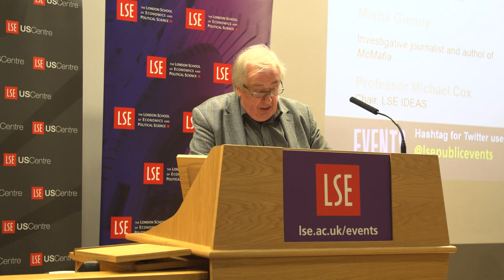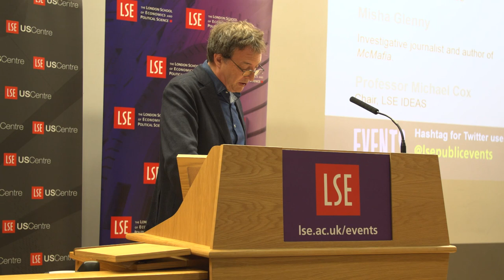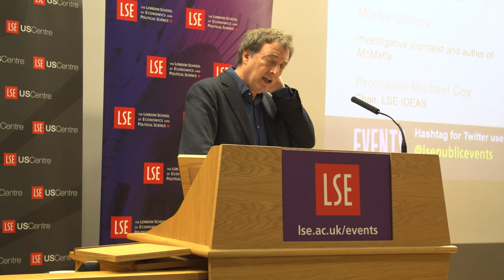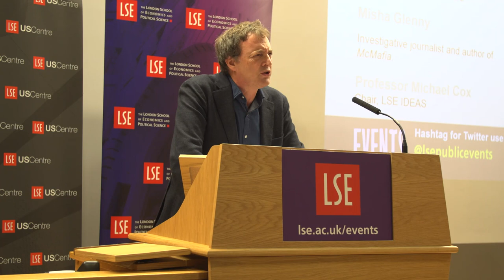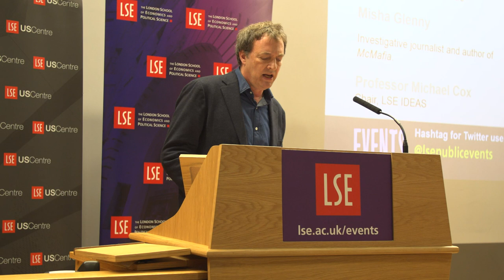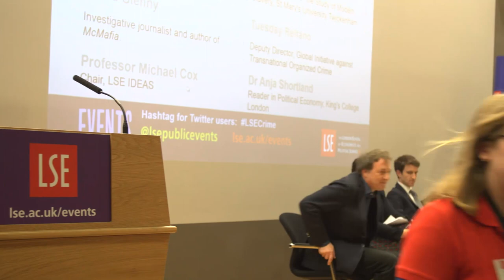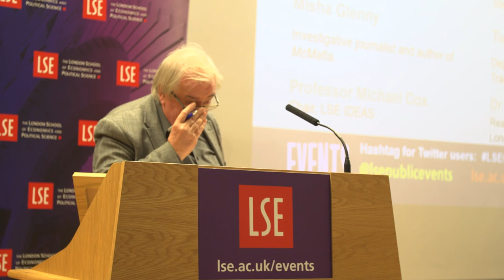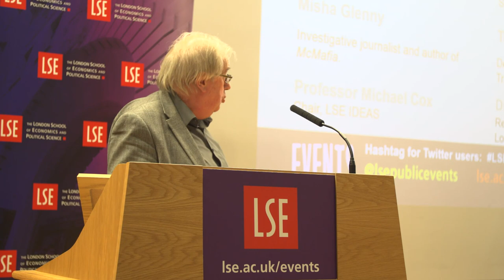LSE Events | Militarisation and the "War on Crime"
From the 70 year old “War on Drugs”, to the more recent “War on Human Smuggling”, politicians use militarised responses to look decisive on crime. The deployment of armies, navies, military assets and militarised approaches can send a powerful message, but have produced mixed results.  This debate, co hosted between the LSE US Centre and the Global Initiative against Transnational Organized Crime will discuss four different areas of criminality – wildlife crime, piracy, human smuggling and drug trafficking – to see how effective a militarised response can really be, and what might be lost as collateral damage. The International Drug Policy Unit (IDPU) is a cross-regional and multidisciplinary project, designed to establish a global centre for excellence in the study of international drug policy. John Collins (@JCollinsIDPU) is Executive Director of the International Drug Policy Unit and Fellow of the LSE US Centre. Misha Glenny (@MishaGlenny) is an investigative journalist and author of McMafia. Sasha Jesperson (@SashaJesperson) is Director, Centre for the Study of Modern Slavery, St Mary's University Twickenham. Tuesday Reitano (@Tuesdayjaded) is Deputy Director, Global Initiative against Transnational Organized Crime. Anja Shortland is Reader in Political Economy, King’s College London. Michael Cox is Director of LSE IDEAS and Emeritus Professor of International Relations at LSE.